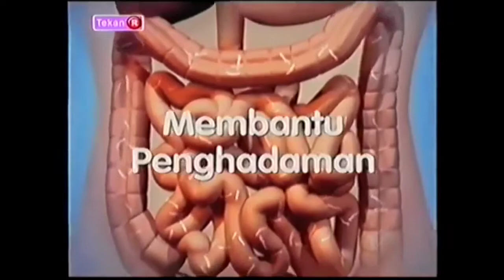Iklan Vitagen (2004) - Sayanglah Perut Setiap Hari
Sumber Video Dalam Iklan (Hafiz Izzuddin Zainudin)

Sumber Sutingan & Rakaman Video / Sources Editer & Video Recording

Vivo Y19c (32GB Ram + 2GB Rom)

Facebook Gaming:
HuntersDreams Of Tengkuhaizim10